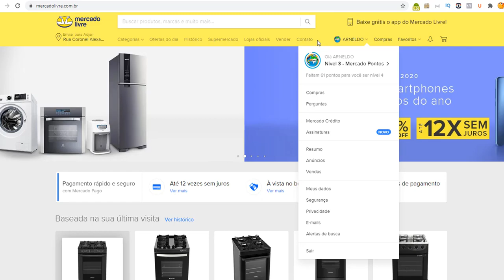Como excluir a minha conta do Mercado Livre 2021 fácil e rapidinho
Passo 1. Clique em “Entre” e coloque o email e a senha referente a sua conta;
Passo 2. Em seguida, clique em “Contato”, no menu superior direito;
Passo 3. Na tela que abrir, clique com o mouse em “Configuração da minha conta”;
Passo 4. Agora, escolha a última opção dessa lista. Clique em “Quero cancelar a minha conta”;
Passo 5. Selecione um motivo para querer excluir a sua conta. Essas respostas ajudam as empresas a melhorarem o serviço, portanto, escolha corretamente;
Passo 6. Para finalizar, clique no botão “Cancelar conta”;
Passo 7. Pronto, a sua conta está cancelada e a confirmação aparecerá como na imagem abaixo;